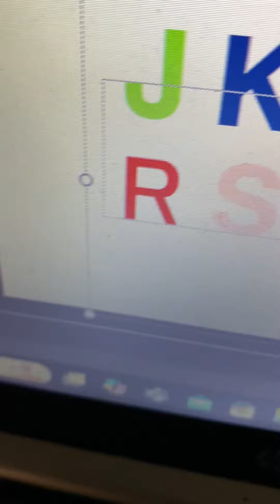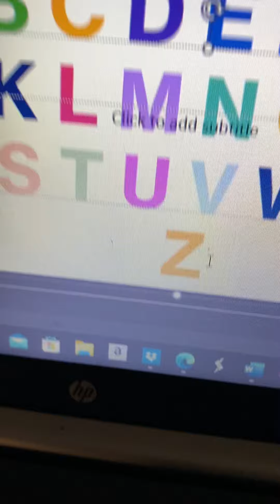Rock N Learn Alphabet Exercise Al’s Alphabet Warmup